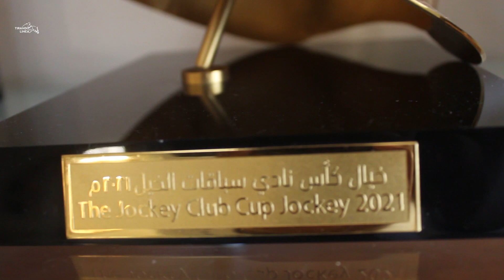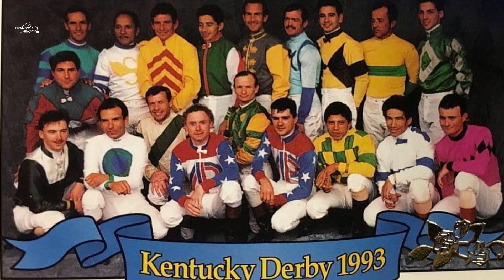Wigberto Ramos conversa con Erick Correa Jr. sobre su vida dentro y fuera de la hípica